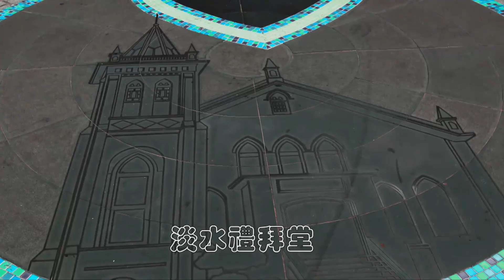Danshui Old Street, Taipei tour 淡水老街小吃古蹟遊記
Take a tour to go to Danshui Old Street on Holiday with family. And  You will find many delicious food and cultural monuments hidden in the old streets and alleys. This town is worth a visit.
捷運淡水站--淡水老街--淡水禮拜堂--小白宮--教士會館--真理大學校園--馬偕故居--姑娘樓--牧師樓--牛津學堂--前清英國領事官邸--淡水渡船頭, 讓您非常充實的古今淡水一日遊